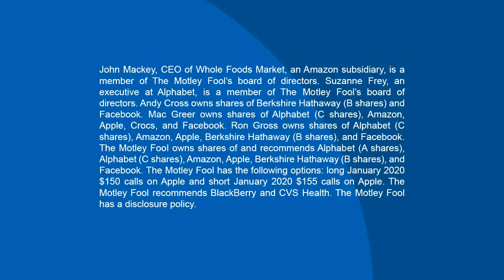United Technologies’ Split: The Breakup Everyone Saw Coming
In the financial media, Apple (NASDAQ: AAPL) and Amazon (NASDAQ: AMZN) soak up a whole lot of bandwidth -- and that’s natural, considering their sizes and leadership in their segments. And one this week had an upbeat reason for grabbing a piece of the limelight; Amazon’s Cyber Monday was its biggest sales day ever. The other endured a bit of a bruising from President Trump, who has said he doesn’t think he’s likely to make a deal to end the rising trade war with China, and that its next phase could include 10% tariffs on Apple’s devices.

But it was a third company’s “revelation” that MarketFoolery podcast host Mac Greer and his guests,  senior analysts Andy Cross and Ron Gross, chose to lead off with: $100 billion industrial giant United Technologies (NYSE: UTX) is officially preparing to divide itself into three parts by spinning out elevator and escalator maker Otis, and HVAC major Carrier. In this episode, the guys weigh all three stories, and offer some suggestions as to how investors should respond to them.